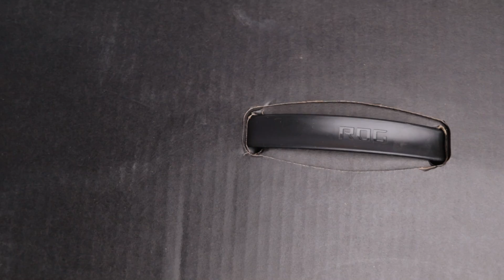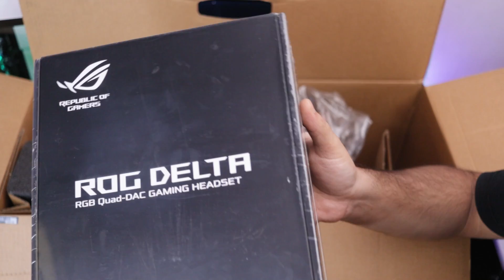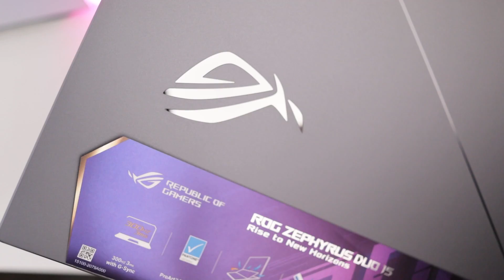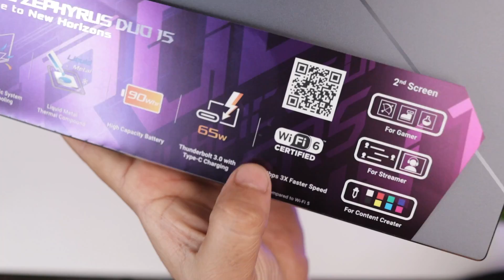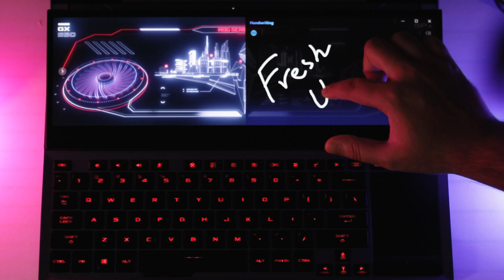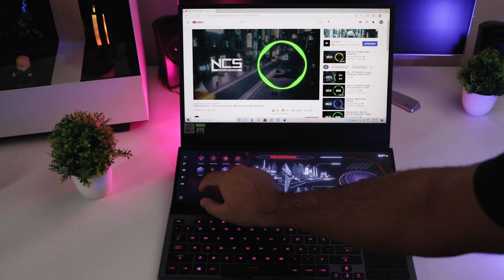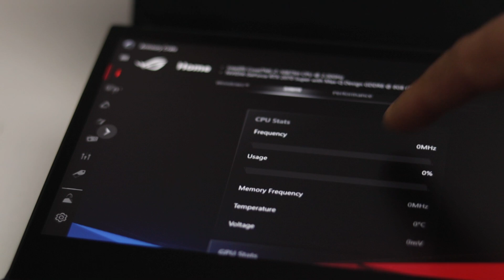ASUS ROG Zephyrus Duo 15 with 10th Gen Intel Core i7 Processor | Unboxing & First impressions 😍🔥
Today I am showing you my first impressions and unboxing of the ASUS ROG Zephyrus Duo 15 Powered by Intel 10th Gen i7 Processor. You’re looking at a beast of a laptop, and one of the top in the market especially because of its companion screen.

To learn more about the ASUS ROG Zephyrus Duo powered by the 10th Gen Intel Core i7,